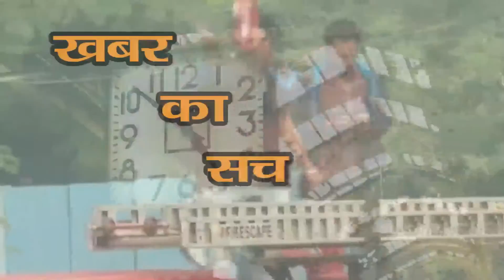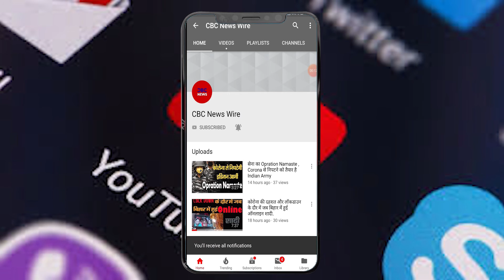कड़ी मेहनत और लगन से लगातार 5 साल प्रयास कर मदुरै की PurnaSundari ने पाईं All India Rank 286 !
Have you ever heard that the blind have not allowed it to happen in the morning. All that is needed is courage, courage, perseverance and hard work. Then you can find whatever you want. If you listen to Poorna's story, then you will definitely also listen to me. Recently Union Public Service Commission (UPSC) released the results of Civil Services Examination-2019. Ever since the exam results were released, daily the biggest and most difficult exam success in the country has been listening to the Motivational stories of the candidates. Achieved All India Rank 286 in Civil Services Examination 2019. However, it was not easy for Purna to achieve this position in the exam.
कभी सुना है की अंधेरो ने सुबह ही न होने दी हो। बस ज़रूरत है जज्बे की ,हिम्मत की ,लगन और मेहनत की। फिर आप जो चाहे वो पा सकते हैं। पूर्णा की कहानी सुनेंगे तो यकीं भी होगा मेरी बात पर। हाल ही में यूनियन पब्लिक सर्विस कमिशन (UPSC) ने सिविल सेवा परीक्षा- 2019 के नतीजे जारी किए। परीक्षा का रिजल्ट जारी होने के बाद से ही रोजाना देश की सबसे बड़ी और मुश्किल परीक्षा में सफलता पाने वाले कैंडिडेट की मोटिवेशनल स्टोरीज सुनने को मिल रही है।इन्हीं होनहार उम्मीदवारों में से एक हैं, तमिलनाडु के मदुरै की रहने वाली पूर्णा सुंदरी, जिन्होंने यूपीएससी सिविल सर्विस परीक्षा 2019 में ऑल इंडिया रैंक 286 हासिल की। लेकिन, परीक्षा में यह मुकाम हासिल करना पूर्णा के लिए आसान नहीं था।